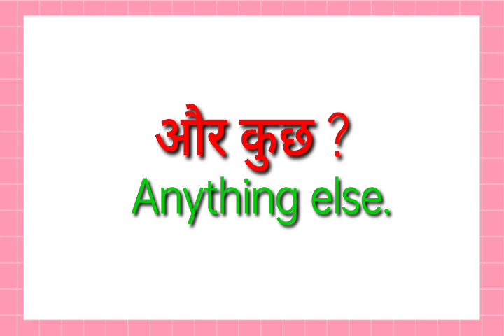our kuch ka translation kya hoga//our kuch ka translation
our kuch ka translation kya hoga
our kuch ka translation
our kuch ka english translation

hit likes.

lots of  ❤️